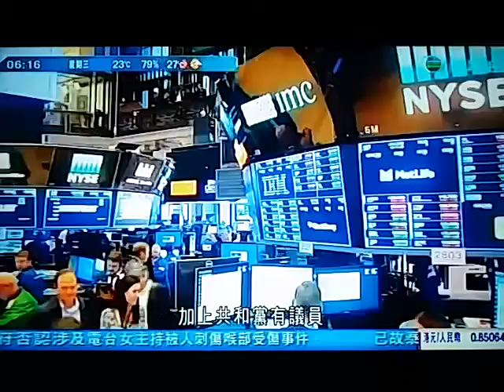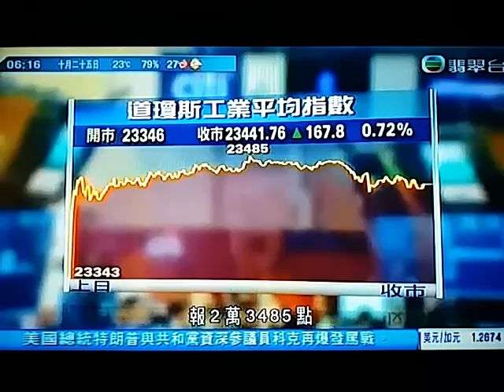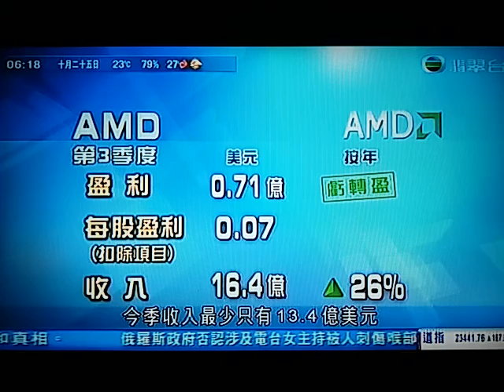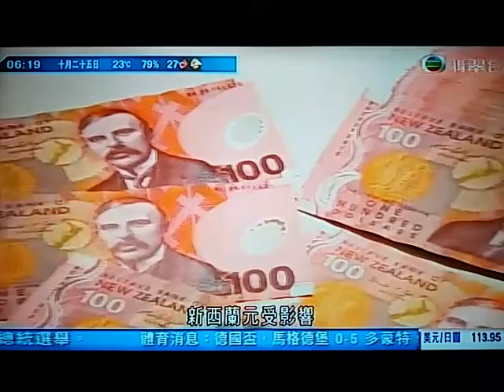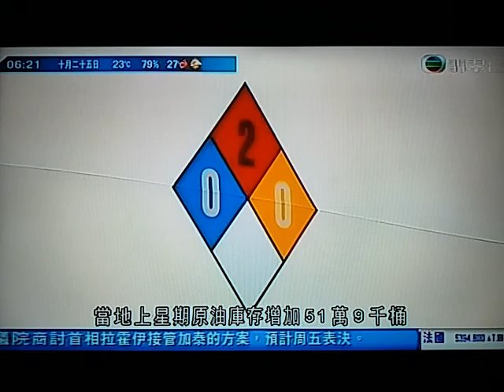20171025 習近平「中國夢」對香港人來說「高度自治」逐漸消失,，兩制淪為過程，是惡夢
被國家新聞出版廣電總局封鎖的蘋果日報社評摘要内容：

中聯辦主任王志民與港澳辦主任張曉明，昨日並列公佈的中央委員名單上。過去中聯辦主任只列候補委員，所以被視為較港澳辦主任「低半級」。今次平起平坐，而王志民又是習系人馬，加上港澳工作小組即將大洗牌，張德江、李源潮、劉延東都被換走，習近平親自主導落實「牢牢掌握對港全面管治權」，路人皆見...
說穿了，對香港的全面管治權是習近平「中國夢」的一部份，但對香港人來說，「高度自治」逐漸消失，兩制淪為過程，卻肯定是惡夢。
完整版社評：

對於大部份不是共產黨員的香港人來說，透過電視看着二千三百多個中共黨代表舉手表態，然後在一連串「沒有」、「沒有」（即無人舉手反對）之聲後，全票通過將「習近平新時代中國特色社會主義思想」寫入中共黨章，感覺相當詭異。
絕對權力令人絕對腐化
十九大期間，吹捧習近平的浮誇肉麻程度，達至高峯。作家二月河形容習近平的反腐力度，是他閱盡二十四史不曾見，並引毛詩「天翻地覆慨而慷」歌頌之；旗下手游《王者榮耀》曾遭官媒狠批的騰訊，乘勢推出「為習近平鼓掌」遊戲，讓玩家播放習講話後狂按「點擊鼓掌」，一日內累積十億掌聲。這場造神運動，只能用「蔚為奇觀」來形容。
十九大昨日閉幕，習近平終以「思想」留名，與馬列主義、毛澤東思想、鄧小平理論、「三個代表」重要思想、科學發展觀，一同成為中共指導思想。習固然超越名字未有載入黨章的江澤民、胡錦濤，甚至要高於鄧小平「理論」的層次，地位與毛澤東並肩。
一般香港人看這些新聞，只感到強烈的違和感，也沒法明白習思想的「八個明確」、「十四個堅持」究竟是甚麼，但它偏偏主宰中國未來至少十年的走向，並影響香港今後的形勢。
不少內地知識分子至今還在幻想，過去五年習近平加強管控社會、打壓人權，只因地位未穩，待他獨掌大權後，將可帶領大陸走向開放、民主。我卻相信絕對權力令人絕對腐化，而且中共黨內只要存在不同的利益集團，權鬥就不會有止息的一天。
由毛澤東的「站起來」、鄧小平的「富起來」，到習近平「強起來」的所謂中國夢，香港也由英殖民地、中共拋出「一國兩制」收回主權，到現在被「牢牢掌握全面管治權」。
「全面管治權」是中國夢
《人民日報》旗下微信公眾號昨日就發表文章，指一國兩制的初心，「一國」是目的和基礎，「兩制」則是過程和手段，孰輕孰重，一目了然。文章並指香港社會要尋求進一步生存、發展和自治的空間，就必須坦然接受政治現實，五十年不變不等於五十年放任不管；未來在輿論引導和思想意識上，將多談「全面管治權」，少談「高度自治權」。